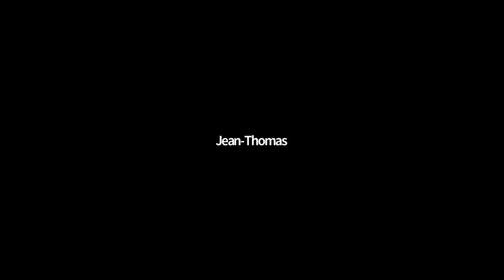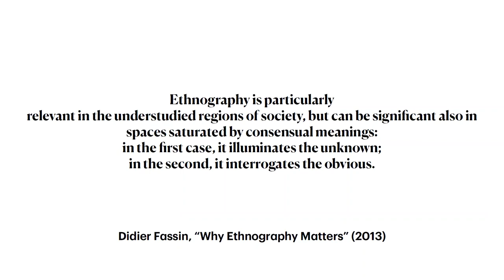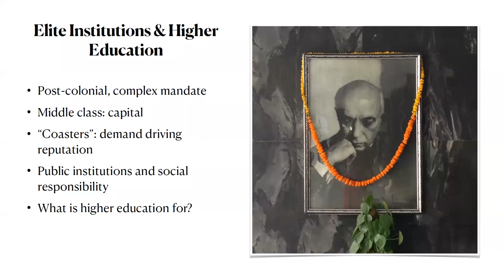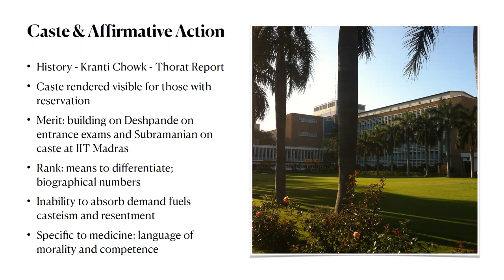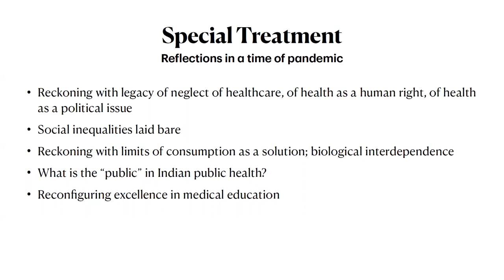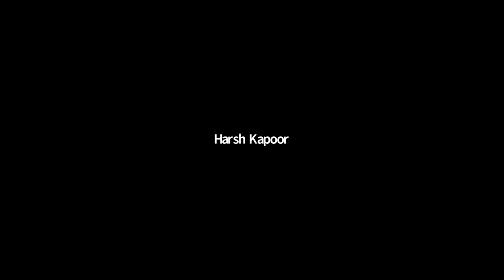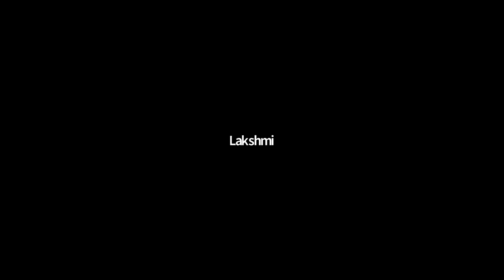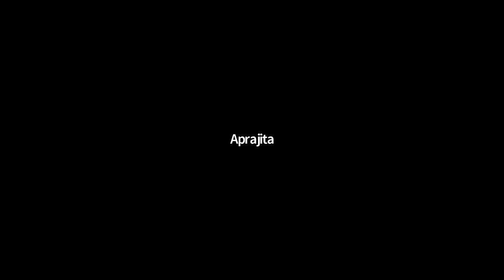CSH Lecture series #14 - Student Doctors at the All India Institute of Medical Sciences (A Ruddock)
The All India Institute of Medical Sciences (AIIMS) is iconic in the landscape of Indian healthcare. Established in the early years of independence, this enormous public teaching hospital rapidly gained fame for the high-quality treatment it offered at a nominal cost; at present, an average of ten thousand patients pass through the outpatient department each day. With its notorious medical program acceptance rate of less than 0.01%, AIIMS also sits at the apex of Indian medical education. To be trained as a doctor here is to be considered the best.

In what way does this enduring reputation of excellence shape the institution’s ethos? How does elite medical education sustain India’s social hierarchies and the health inequalities entrenched within? In the first-ever ethnography of AIIMS, Anna Ruddock considers prestige as a byproduct of norms attached to ambition, aspiration, caste, and class in modern India, and illustrates how the institution’s reputation affects its students’ present experiences and future career choices. Ruddock untangles the threads of intellectual exceptionalism, social and power stratification, and health inequality that are woven into the health care taught and provided at AIIMS, asking what is lost when medicine is used not as a social equalizer but as a means to cultivate and maintain prestige.